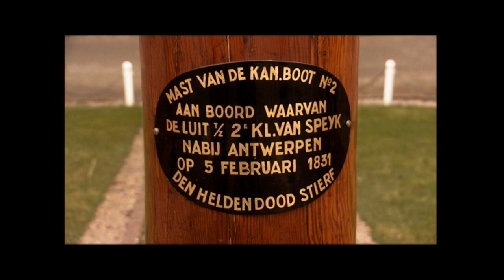clip de bootbom van van speijk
Nederland in 12 Moorden: De bootbom van Van Speijk | Paul Cohen